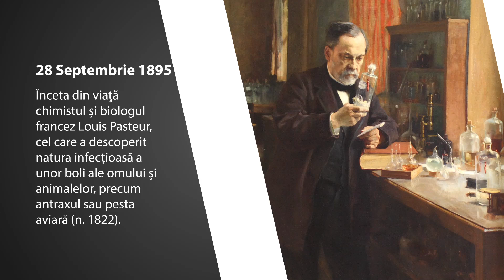Calendarul Zilei 28 Septembrie Regele Ferdinand, Brigitte Bardot